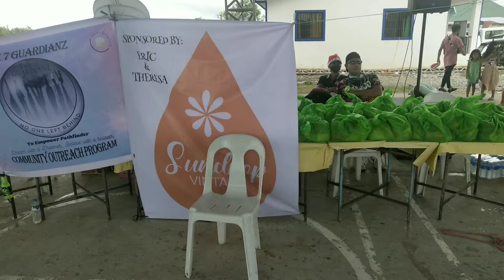VLOG #17 | THE 7 GUARDIAN'Z MISSION @Masantol Pampanga